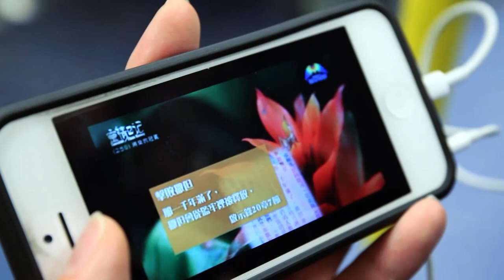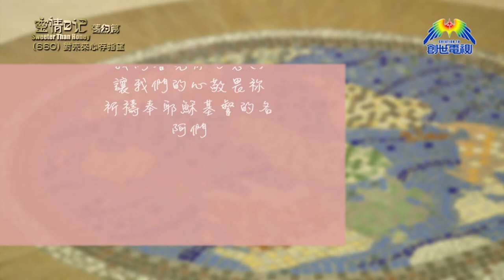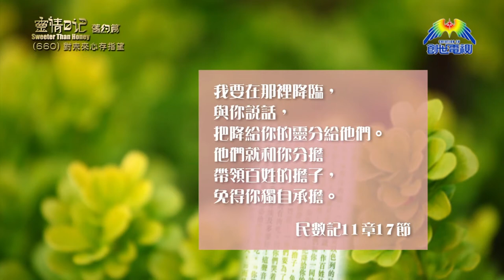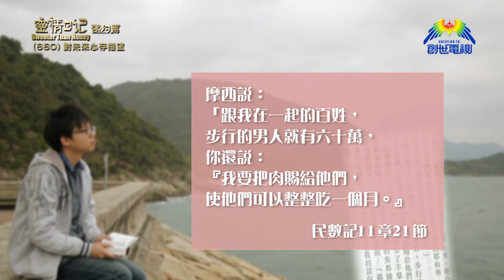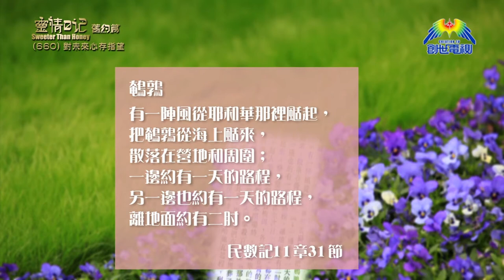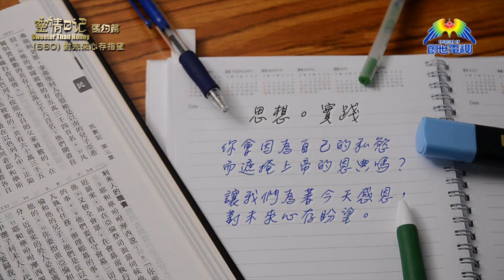《靈情日記 - 舊約》- 第660集﹕對未來心存指望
基督教樂恩堂主任牧師 - 葉劍華牧師
《民數記》11章1-35節